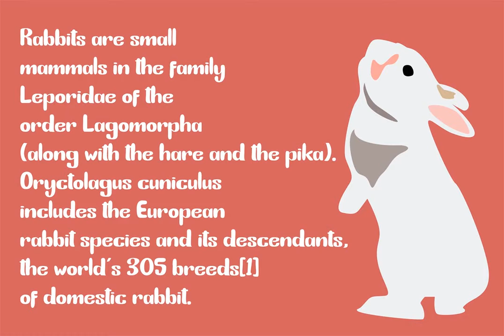Bunny Funny Font Download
Meet Bunny Funny, a fun mixed case font that gives the feeling of \&\#039\;jotting\&\#039\; something down real fast! This is hand-drawn fonts truly give off a real personal touch to your project\&\#039\;s.It is perfectly used for various purposes ...